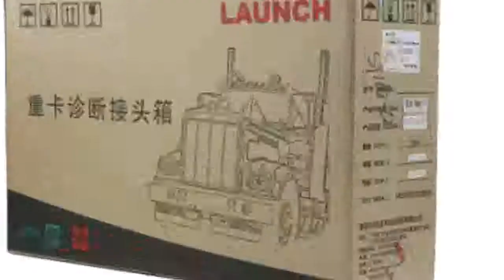Truck full system diagnostic with 1 year free update online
Today i will show You-  Truck full system diagnostic with 1 year free update online

Description:
X431 Heavy Duty support Truck full system diagnostic with 1 year free update online.
LAUNCH X431 V+ X431 Heavy Duty support Truck full system diagnostic with 1 year free update online.
Heavy Duty support Truck full system diagnostic with 1 year free update online.